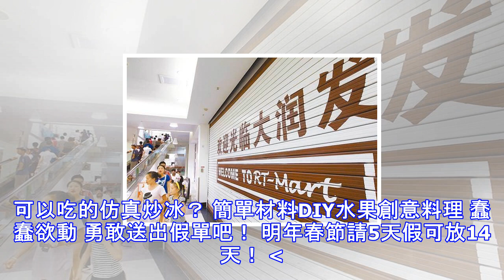阿里巴巴砸866億吃下中國大潤發母公司高鑫零售36％股權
阿里巴巴砸866億吃下中國大潤發母公司高鑫零售36％股權 傳言多時的中國大陸大潤發售股案終於塵埃落定！根據陸媒報導，阿里巴巴集團、歐尚零售(Auchan Retail S.A.)、潤泰集團今(20)日宣布達成新零售戰略合作。根據三方協議，阿里巴巴集團將投入約224億港幣(約合28.8億美元或新台幣866億元），直接及間接持有高鑫零售36.16%股份。 潤泰全球、潤泰新處分高鑫 各認列利益168億、112億 董瑞斌接第一金董座 黃博怡、雷仲達分掌臺企銀、合庫金 為何兆豐蔡友才打死不接慶富案 一銀蔡慶年卻肯接？ 高鑫零售旗下有大潤發、歐尚兩大量販超市，截至9月底為止，在大陸內地29個省市、226城...